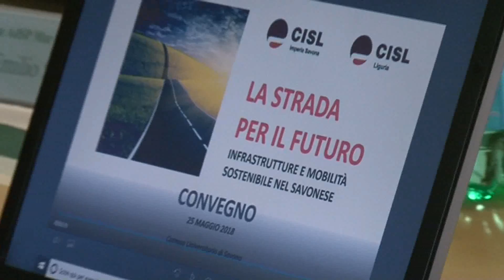SIGNORINI PUNTA L’ATTENZIONE SULLE NECESSITA’ VIARIE PER I PORTI DI SAVONA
In occasione del convegno della Cisl a Savona è intervenuto anche Paolo Emilio Signorini,  presidente dell’Autorità di sistema portuale del mar Ligure Occidentale. Signorini ha evidenziato la necessità di infrastrutture viarie per sostenere l’incremento della portualità savonese